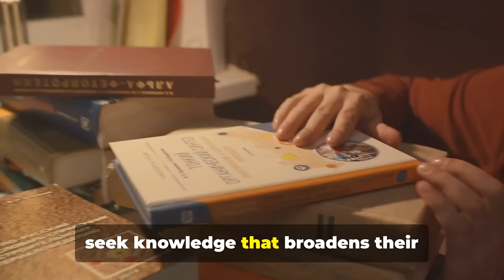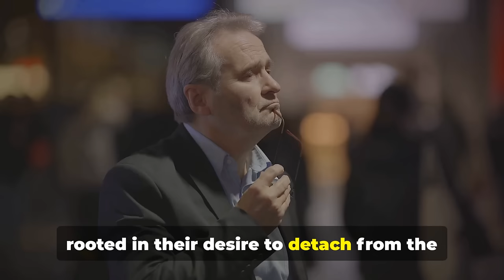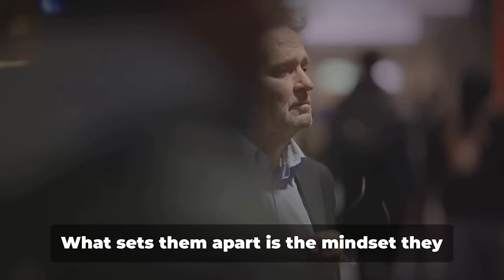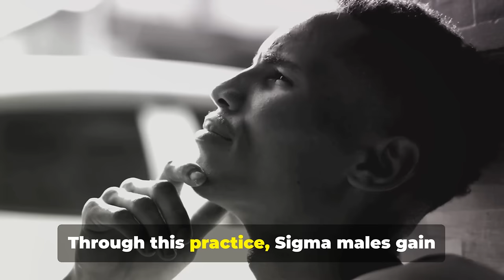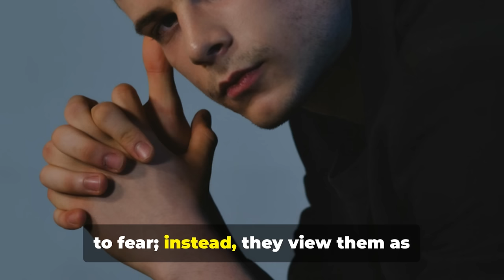8 Abnormal Things Only Sigma Males Are Interested In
8 Abnormal Things Only Sigma Males Are Interested In

Sigma males often stand out for their unconventional interests and unique approach to life. What they’re drawn to isn’t typical or mainstream, but that’s what makes them so intriguing. In this video, we uncover the abnormal things that only Sigma males seem to be fascinated by, and how these interests set them apart from the rest.

Here’s what we’ll explore:

- Discover why Sigma males seek solitude not just for peace but for deep reflection, personal growth, and mental clarity.

- Learn how Sigma males find satisfaction in living with less, focusing on quality and purpose rather than quantity and materialism.

-See how they perfect the art of blending into the background, watching from the sidelines without feeling the need to engage in social rituals.

- Understand why Sigma males engage in sensory deprivation techniques like floating or isolation tanks to reset their minds and reconnect with their inner selves.

-Sigma males have little interest in small talk; instead, they seek conversations that challenge their minds and dig into philosophical or existential topics.

- Explore how they embrace emotional detachment as a way to remain objective, seeing it not as coldness but as clarity.

- Learn why Sigma males are fascinated by the mechanics of human behavior, studying social dynamics from an outsider’s perspective without needing to participate.

-See why Sigma males often reject traditional career paths or societal measures of success, focusing instead on personal fulfillment and intellectual autonomy.

These unique interests reflect the deep, introspective nature of Sigma males and their refusal to follow the crowd.